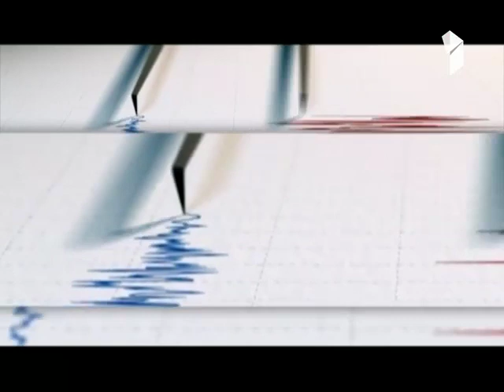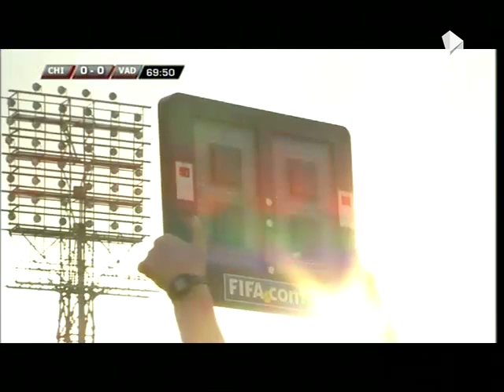Chikhura Sachkhere-FC Vaduz ჩიხურა-ვადუცი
Europa league